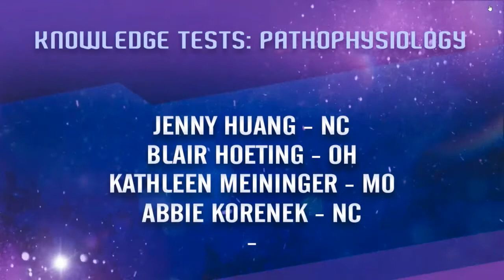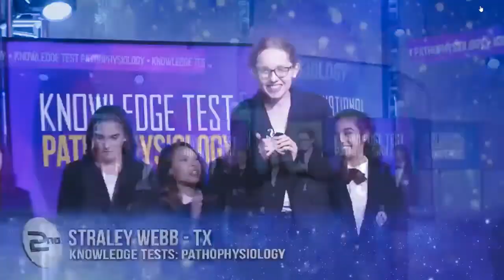2018 International HOSA Winner - Pathophysiology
Blair Hoeting from Ohio wins the Gold for Pathophysiology.